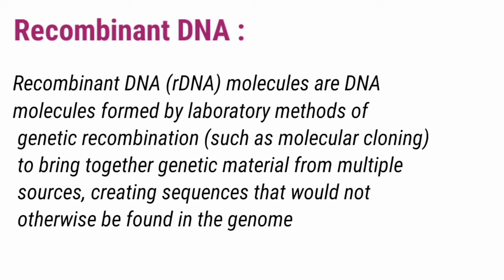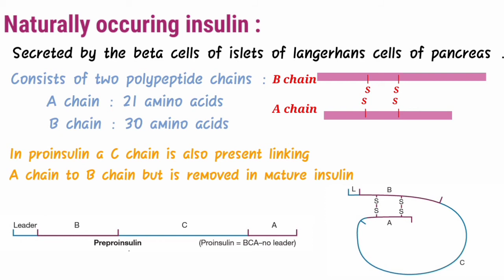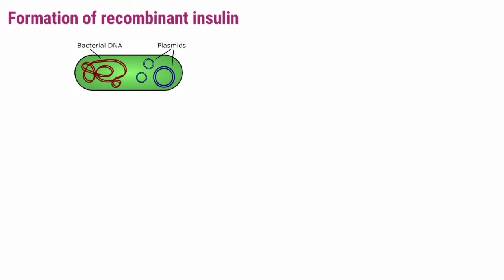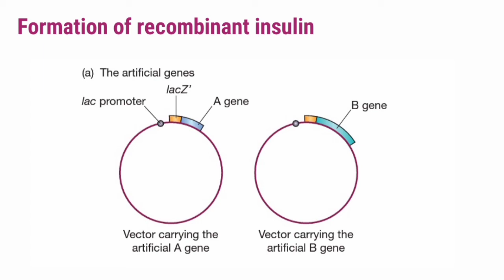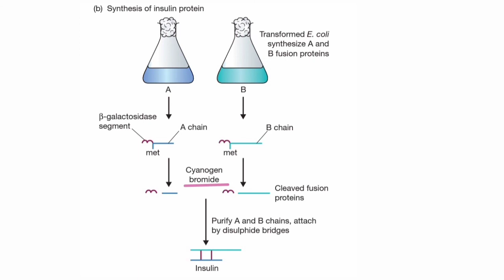Recombinant insulin formation in Hindi-NEET-AIIMS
You will study about the structure and formation of insulin naturally in the body and also by the recombinant dna technology outside the body in artificial conditions.

Reference : T. A Brown - gene cloning and DNA analysis